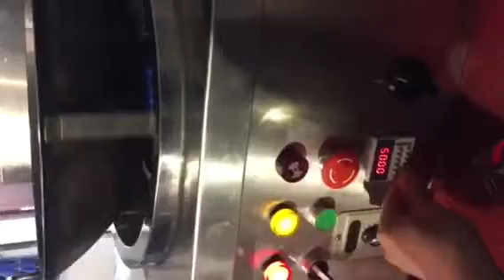多功能自動炒飯機的講解自动炒饭机的讲解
Our company manufacture the food processing machine and packing machine since 1979. We manufacture over hundreds of the food processing machine. And we afford OEM product to customers according to the order.